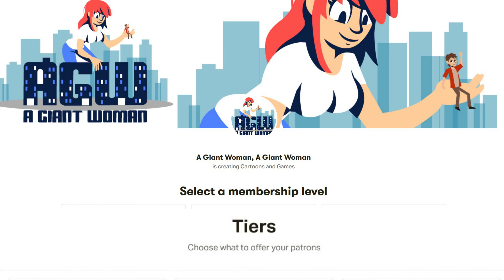Gravity Talls: Pacifica Rim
Big girls DO cry.

Voice acting by Macstar, Mathew Swift, and VanillaBeam

All fan art from

(NAME AND ADDRESS WITHHELD)